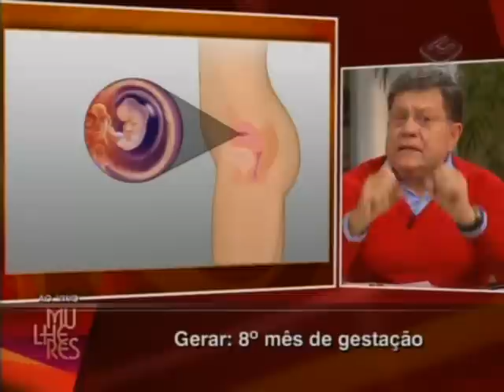Série Gerar 8: Tipos e posições de parto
O programa mulheres exibe uma série muito completa e interessante sobre a gestação. Passando por cada etapa e por cada mês deste lindo mas longo processo. Acompanhem!